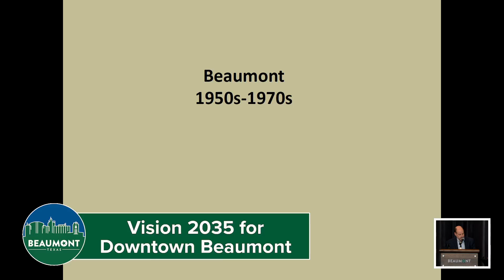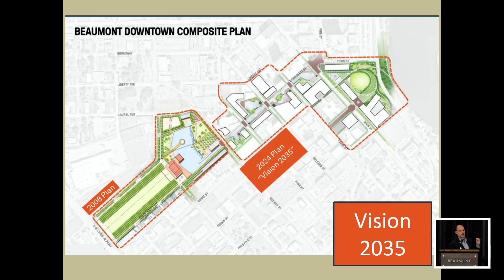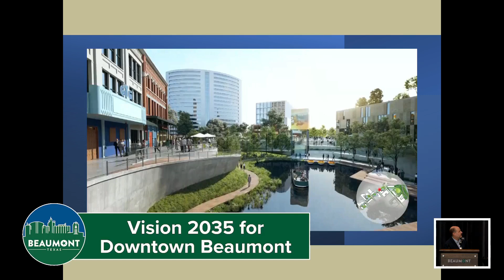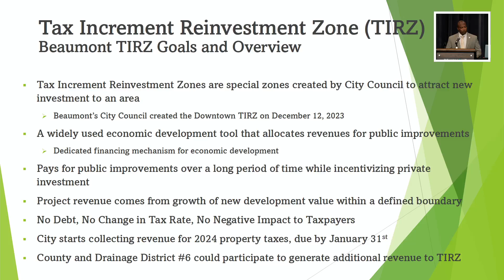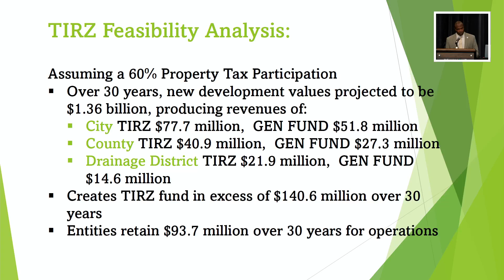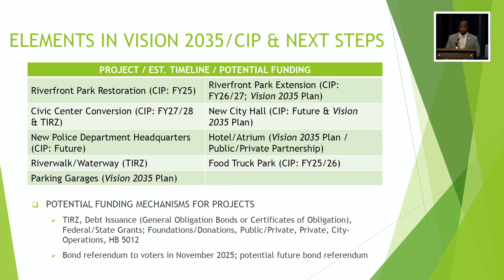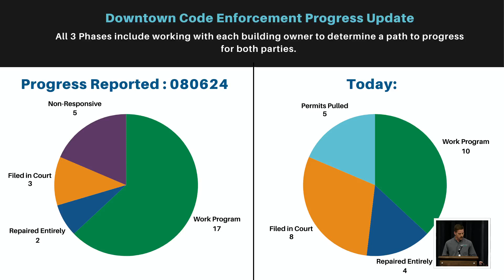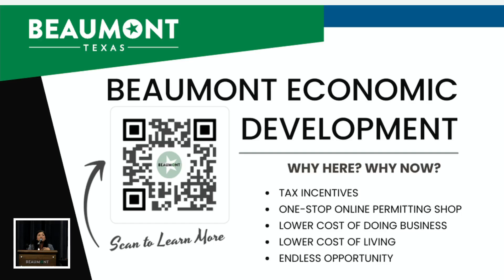Downtown Focus: Vision & Growth | City of Beaumont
Downtown Focus: Vision & Growth.  This is a community forum where you can learn about the steps the City of Beaumont is taking to revitalize Downtown and discuss with us future considerations for its continued growth.

View the slides here: beaumonttexas.gov/DowntownFocus1024